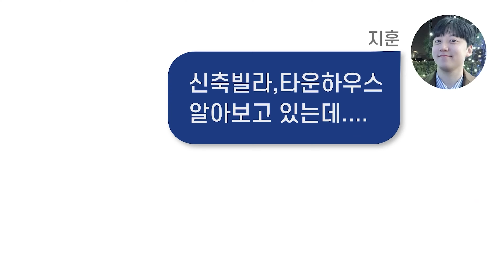🔖 마포구신축아파트｜더블역세권입지와 주변생활편의인프라 밀집! 그리고 공원 학군이 잘 어우러져있는 지역이라 많이찾기도한다는 그곳! [성산동4번]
☑ 매물번호 : 성산동4번
☑ 거래종류 : 분양
☑ 위        치 : 서울시 마포구 성산동
☑ 건물규모 : 1개동 29세대 지상11층 건물
☑ 입주시기 : 즉시입주가능
☑ 분  양  가 : 8억대~
☑ 실입주금 : 2억~
☑ 입지요건 : 6호선(마포구청역)｜경의중앙(가좌역)｜내부순환로(성산ic),